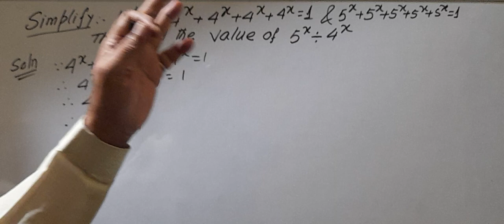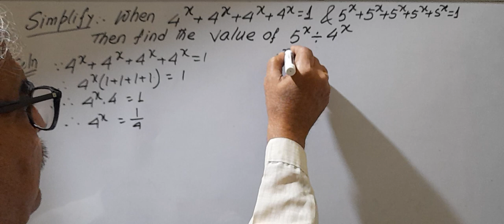Algebra/Exponent & power/Simplify/7,8,9,10 &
Simplify: Whenx 4 + 4 + 4 +4 = 1 &
            5 + 5 + 5  + 5 + 5 = 1, then find the value of       x       x
                   5   ÷ 4    = ??